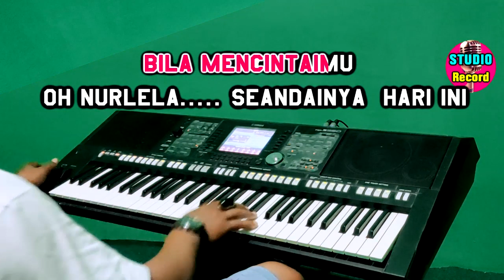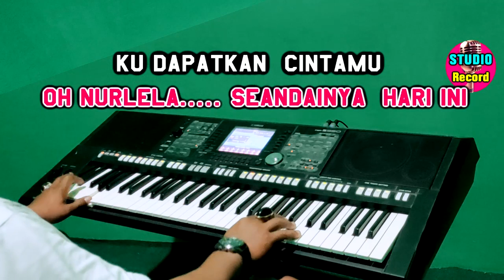NURLELA - Leo Waldy | KARAOKE Nada Pria || Dangdut Lawas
Karaoke Lagu Dangdut
Leo Waldy | Muchsin Alatas

LIRIK

Aku tak perduli kau milik siapa
Apakah aku berdosa bila menyinta dirimu
Oh nurlela
Seandainya hari ini ku dapatkan cintamu
Tak ingin aku lepaskan sampai memutih rambutku
Karena menyinta bukanlah dosa

Aku berjanji dalam hati kecilku
Aku bersumpah bukan di bibir saja
Nurlela percalah Nurlela sayang

Apakah aku berdosa bila menyintamu
Oh Nurlela
Seandainya hari ini kudapatkan cintamu